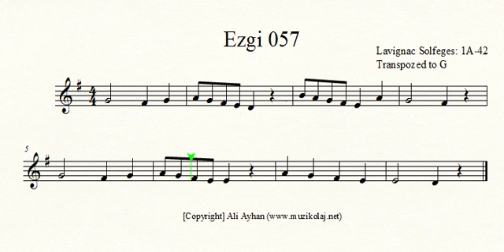Ezgi 057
Yetenek sınavlarında sorulan ezgi tekrarı sorularına yönelik farklı düzeyde alıştırma.

Ali Ayhan